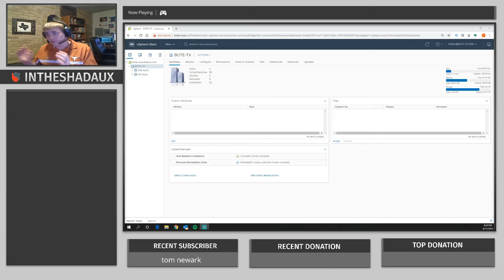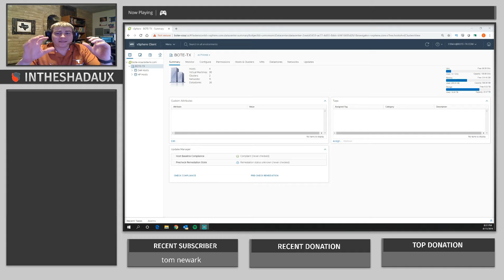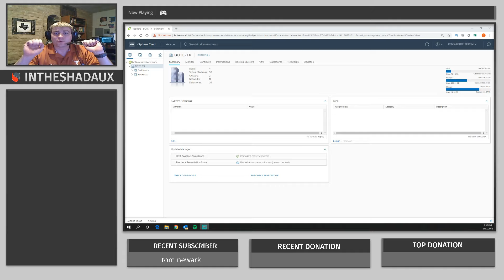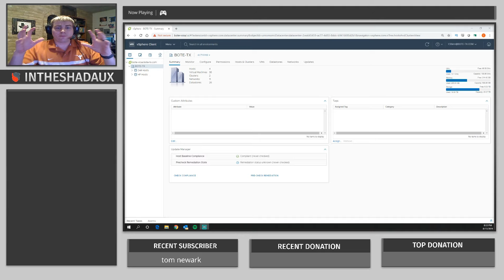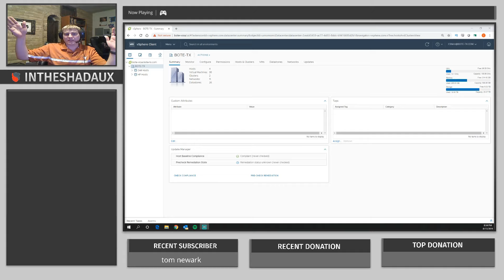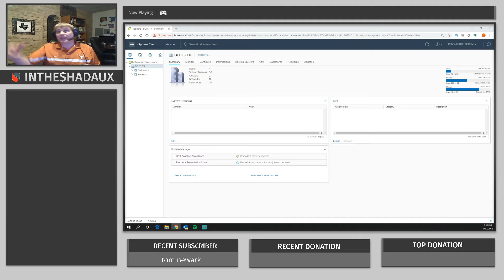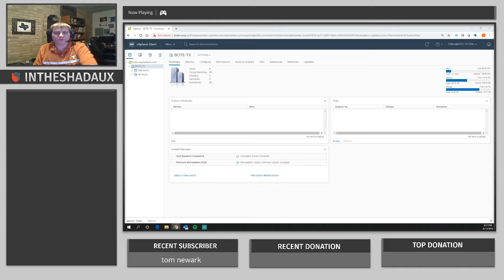Backup Basics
In this video I go over the 4 main types of backups that are used in enterprise environments.